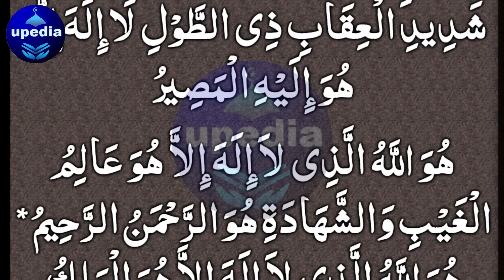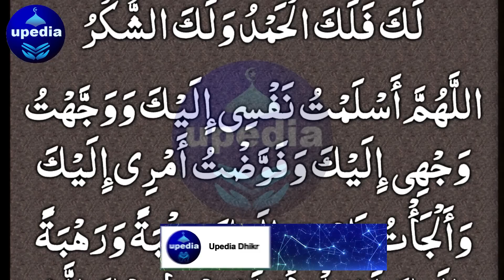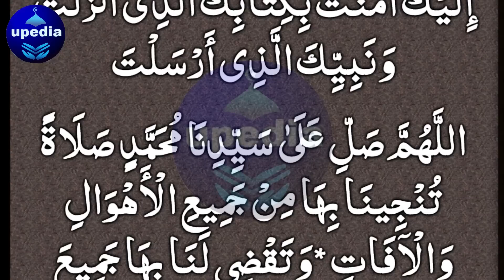Shohar Ky Karobar Mei Barkat Ka Samandar Ajaye Ga | Karobari Kamyabi Ka Wazifa | Business Success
Salam! Meri Piari Bhen or Betiyoun agar ap chahti hein ky Allah pak apky shohar ky karobar mein khair o barkat ata farma dy to abhi is dua ko sun lein, Insha Allah, apky husband ky karobar mein khoob barkat ka samandar ajaye ga.